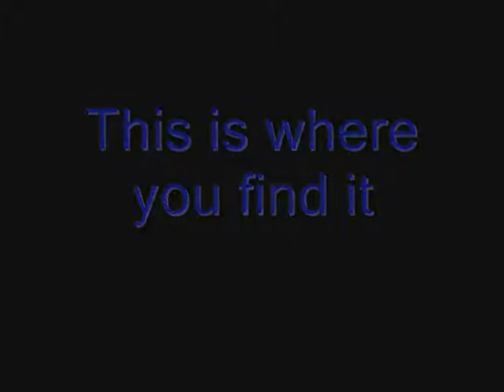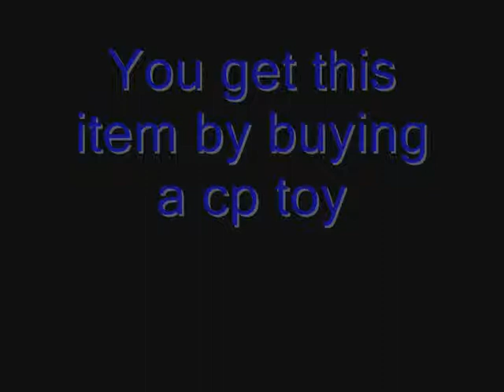Awsome items ep.1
Hi guys this time ill be showing 4 items the book the ipod(again) the trick or treat basket and the lantern ill also show you where to find them.